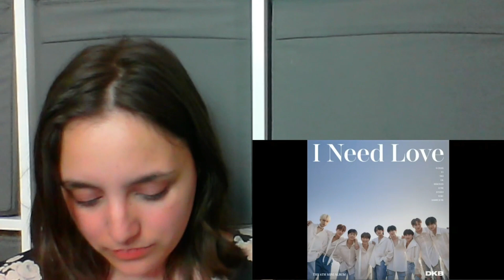REACTION! DKB "I need Love" M/V, "More than 100 Reasons", "Feeling" und mehr!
0:00 Intro
2:31 I need Love M/V
11:06 More than 100 Reasons
19:10 Feeling
26:14 1 on 1
32:30 I need Love Outro
35:16 Outro